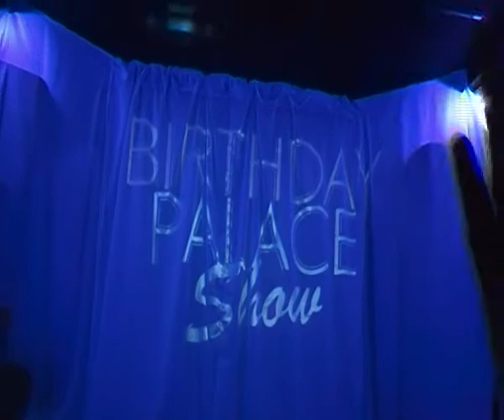Stella Spotlight I Will Survive